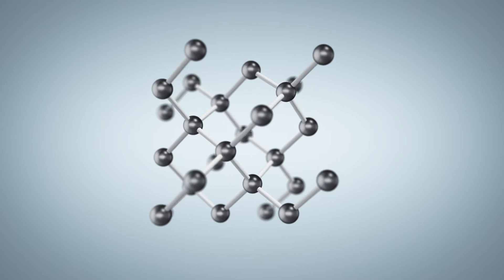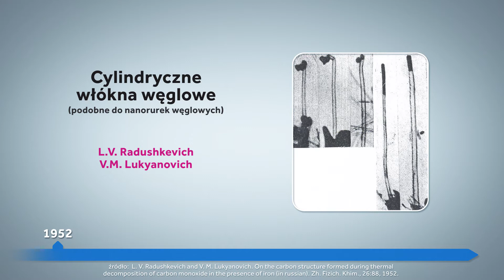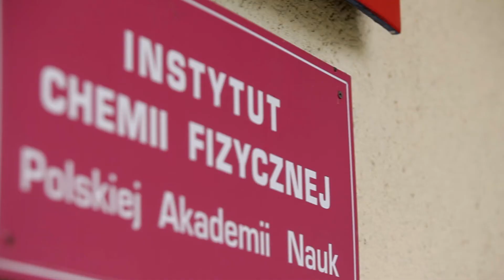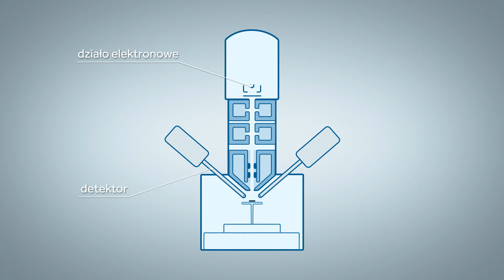Oblicza węgla/Shades of carbon - Mariana Kozłowska, ADAMED SmartUP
Czy wiesz, że budulcem węgla i diamentu jest ten sam pierwiastek? Jak to więc możliwe, że tak się od siebie różnią mimo tego, że obydwa składają się wyłącznie z atomów węgla? Przecież grafit ma metaliczny kolor i jest miękki, natomiast diament przeźroczysty i uchodzi za jeden z najtwardszych materiałów. Rozwiązanie tej zagadki znajdziecie w najnowszym filmie Mariany Kozłowskiej – „Oblicza węgla”.